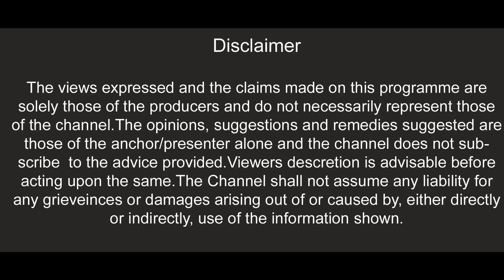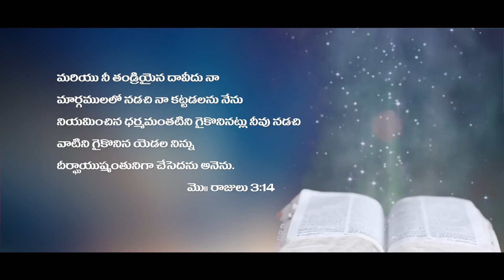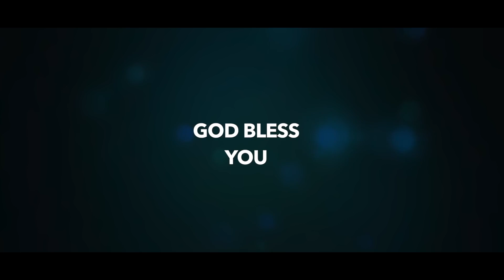Walking with God